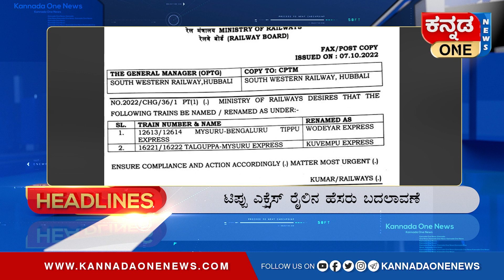ಟಿಪ್ಪು ಎಕ್ಸ್ಪ್ರೆಸ್ ರೈಲಿಗೆ ʻಒಡೆಯರ್ ಎಕ್ಸ್ಪ್ರೆಸ್ʻ ಎಂದು ಹೆಸರು ಬದಲಾವಣೆ! ಮತ್ತೆ ಕೋಮುರಾಜಕಾರಣ? | Headline 8AM